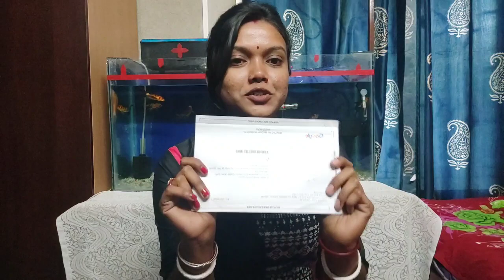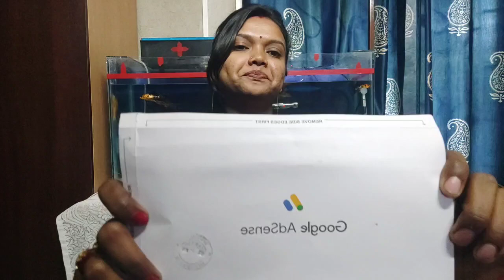তিন বার Mail আসার পর ও হাতে Goggle Adsense পাইনি তারপর কিভাবে পেলাম এটা🥰